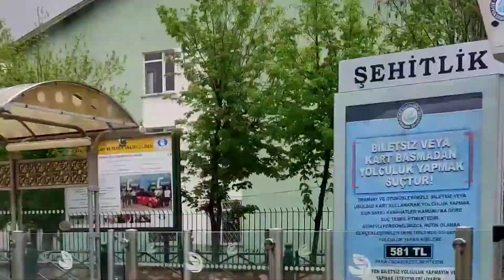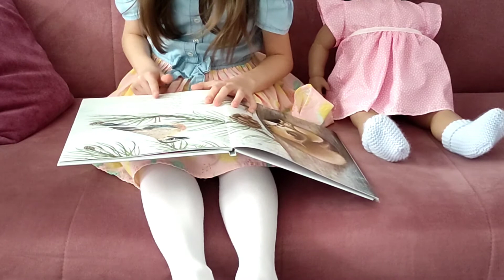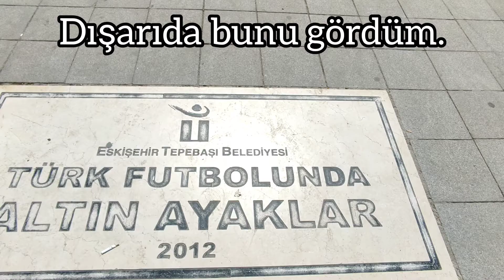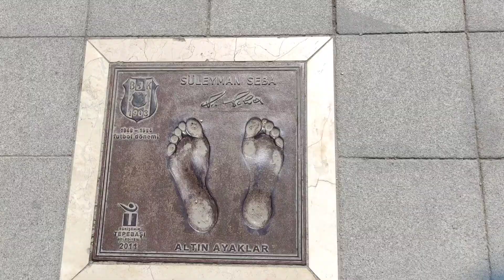Bayram Vlogu - Babaannem Hamursuz Yaptı - Kapalı Pazar Hayal kırıklığı - Espark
Babaannemle hamursuz yaptık. Çarşamba pazarına gittim ama kapalıydı. Espark'a gittim.